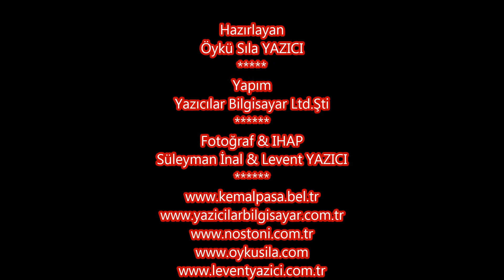Kemalpaşa İlçesi Tanıtım Filmi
Artvin Kemalpaşa'nın Göremeyeceğiniz fotoğrafları